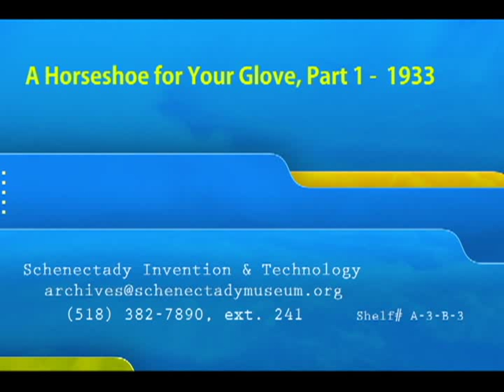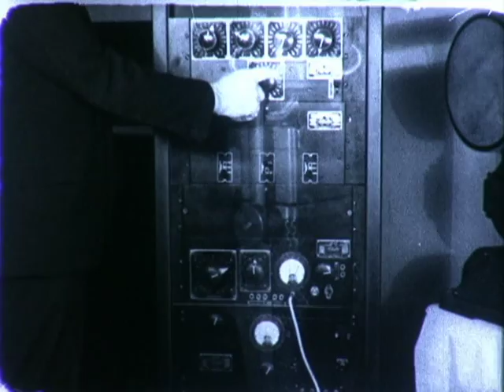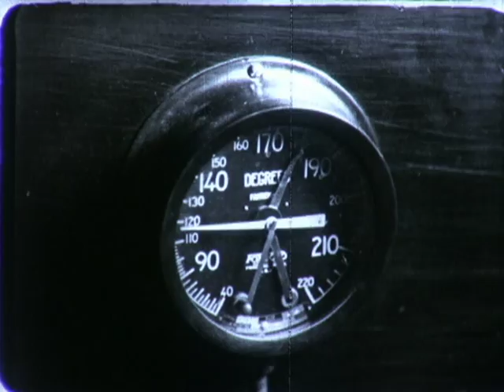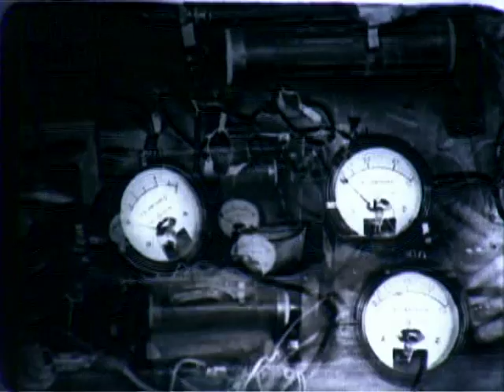A Horseshoe for Your Glove, Part 1 - 1933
A presentation by Graham McNamee to inform and encourage refrigerator dealers. Refers to Schenectady as "house of magic". Many pictures of operations in Schenectady and its laboratories, with mention of many current developments such as radio, aircraft beacons, talking pictures, TV, welding, USSR hydro plant, steam turbine-generators, electric ship propulsion (aircraft carriers Saratoga and Lexington). Aerial views of plant. Manufacture of monitor top refrigerators. Ends with a sing-a-long!